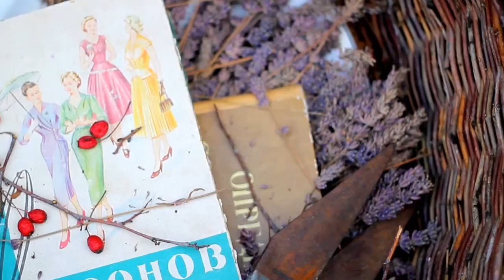autumn in gardenia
nukri photography 2012